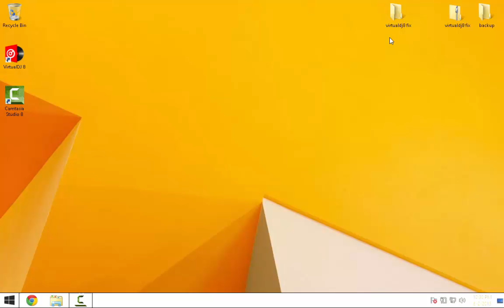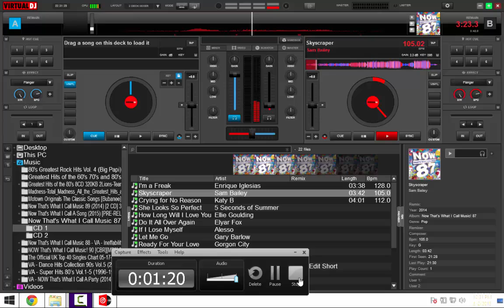Virtualdj8 Crash fix